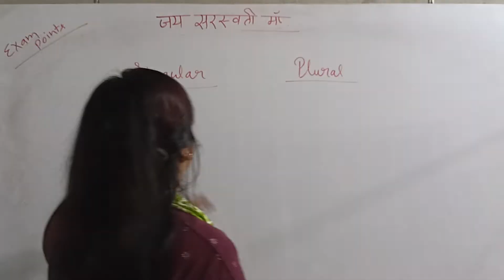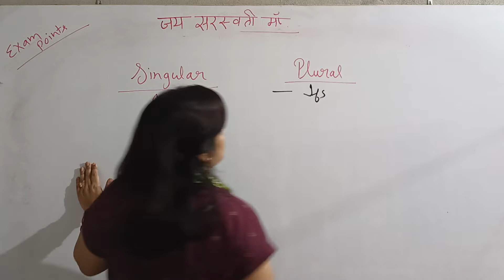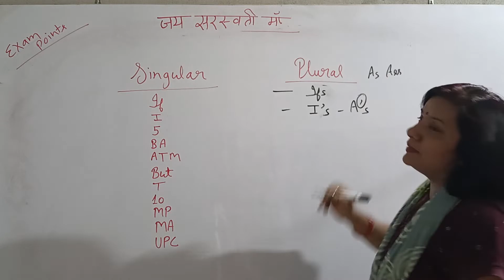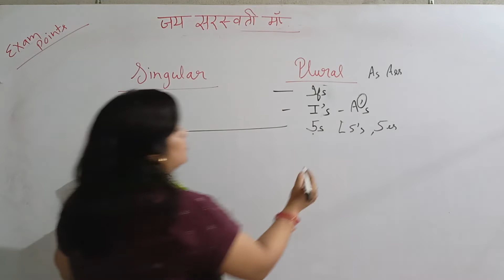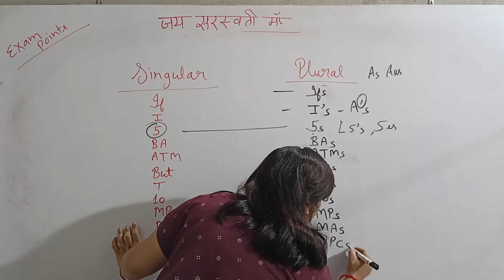singular number plural number